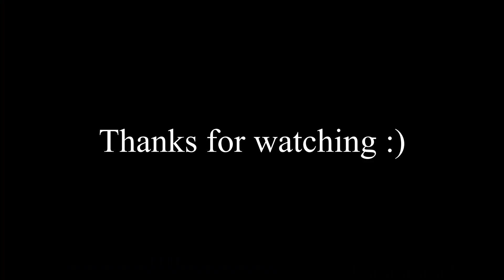Bushcraft shelter build part 3 : Day building at the shelter at Contin.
Day at the shelter using a scotch eyed auger and chisels to build the main frame of the shelter as well as starting the weaving and table.